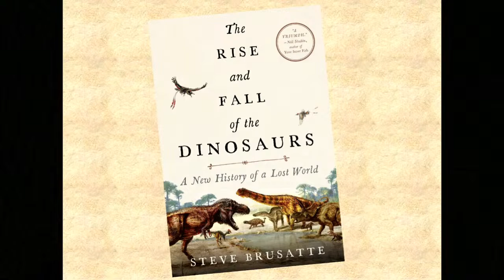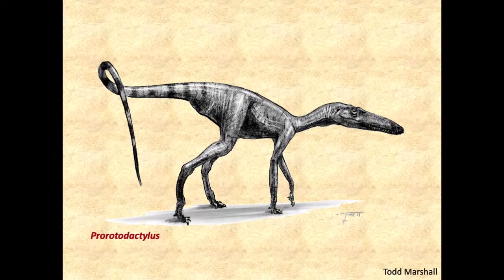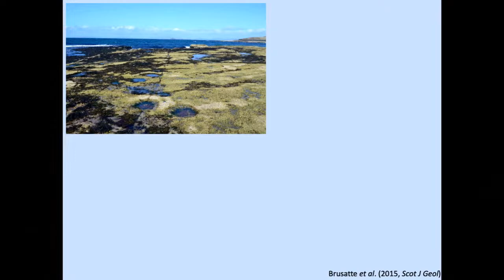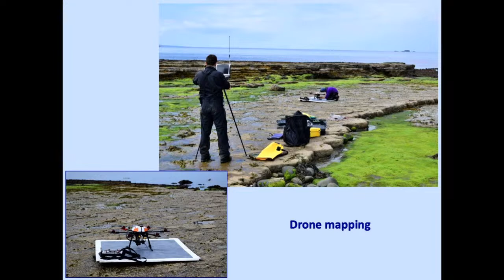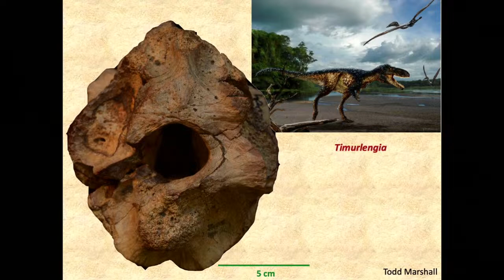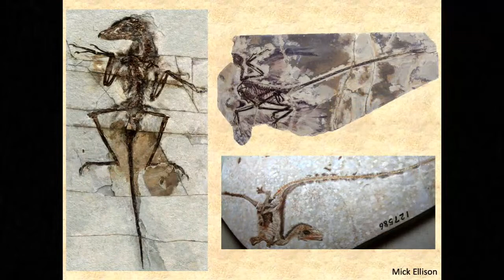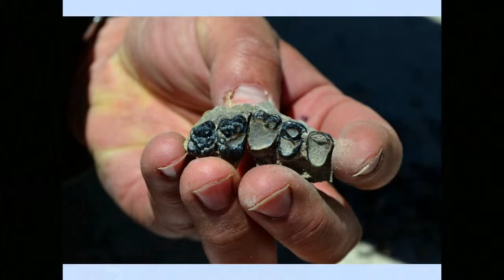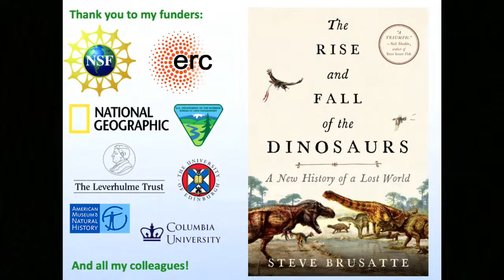Clinton Presidential Center Presents "The Rise and Fall of the Dinosaurs"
On August 1, 2023, we hosted professor, paleontologist, and bestselling author Steve Brusatte, PhD for Clinton Presidential Center Presents “The Rise and Fall of the Dinosaurs."

In this talk, Brusatte recounted the story of where dinosaurs came from, how they rose up to dominance, how most of them went extinct when a giant asteroid hit, and how some of them lived on as today’s birds. Brusatte shared stories about how he and his students dig up dinosaurs, and show how scientists use modern technologies to study old fossils.